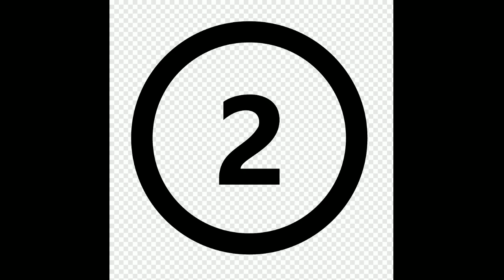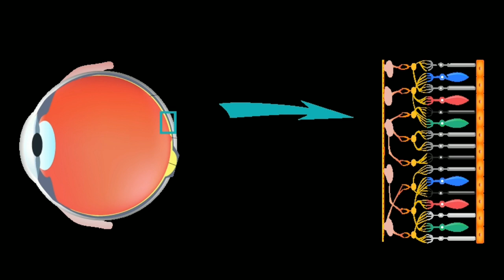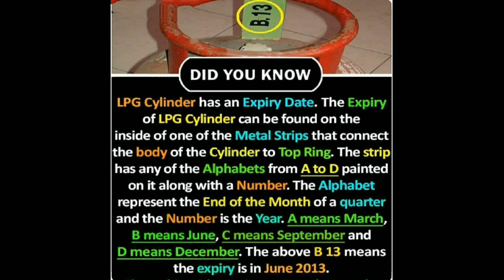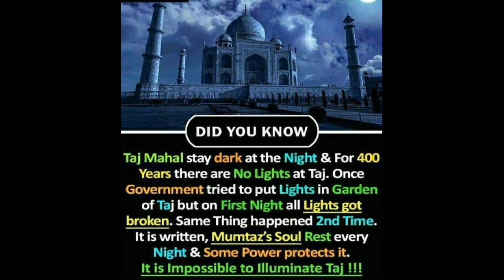Queen Elizabeth signals staff with purse in hindi| Sahara is not the world's largest desert 😱👌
Queen Elizabeth  signals staff with purse in hindi and Sahara is not the world's largest desert, Rani Elizabeth apne purse se staff ko deti hai gupt sandesh jo apke hosh uda dega.

Sahara duniya ka sabse bada registaan nhi hai aisa sachhi hai, aise hi 10 shaandaar fact jo apke hosh uda denge  aur apko gyani bna denge

Most amazing facts by facttechz fan ,
Top 10 facts :
Best facts ever
Kya apko pata hai ki bacche ke ek mahine ke hone tak unhe sirf black and white dikhta hai kyun tha na majedar fact

Norway hi woh ekmatra desh hai jha apko free schooling  mil sakti hai.
Statue mein ghode ke pair uppar ya jameen par hone ka matlab kya hota hai

queen Elizabeth 2 purse signals in hindi
queen Elizabeth ll purse signals
queen Elizabeth ll purse signals  in hindi

Elizabeth purse signals and
Elizabeth purse signals in hindi and
queen elizabeth ii purse signals
queen elizabeth ii purse signals in hindi.